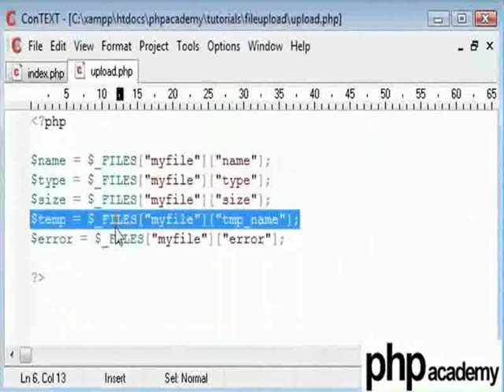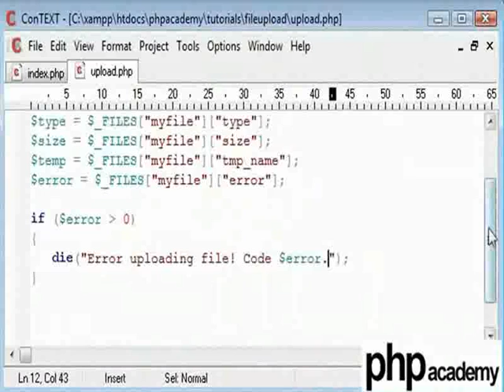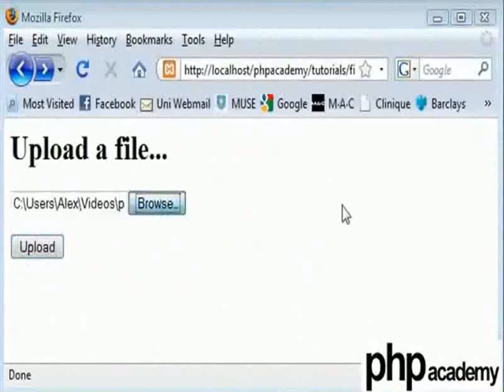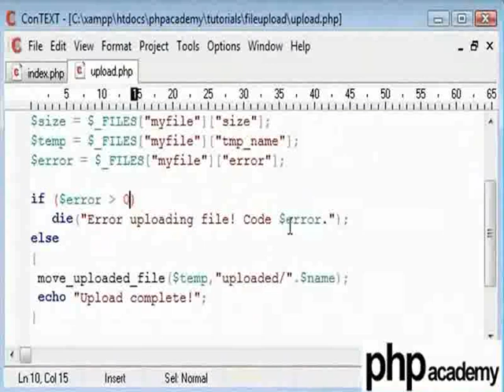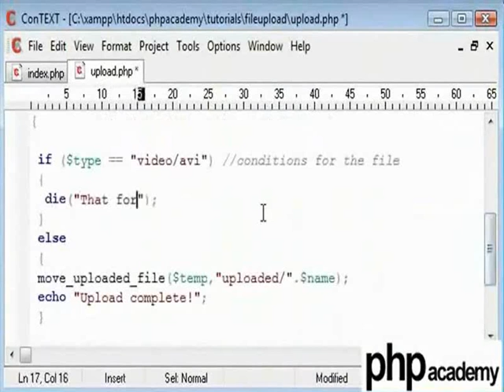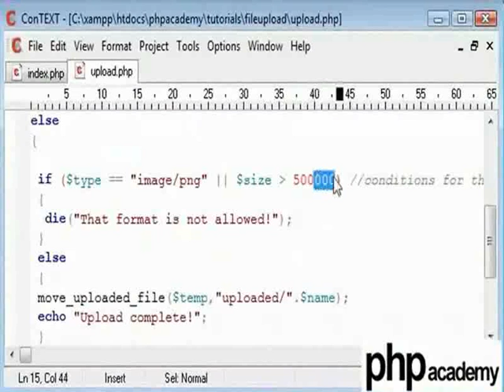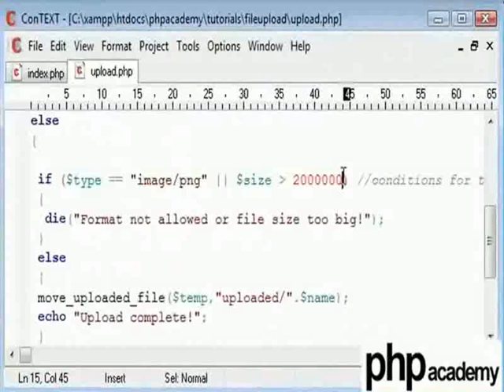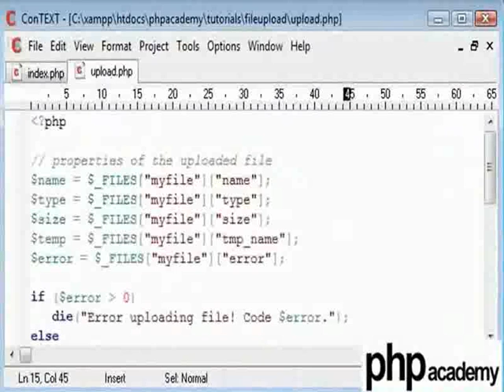File Upload Part 2 - Hindi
File Upload (Part 2)

फाइल को अस्थायी क्षेत्र से यूज़र द्वारा दी गयी लोकेशन में ले जाना।
अपलोडिंग को केवल विशेष फाइल टाइप के लिए सीमित करना।
अपलोडिंग को अधिकतम फाइल साइज़ के लिए सीमित करना।